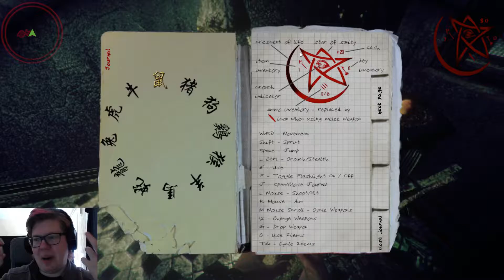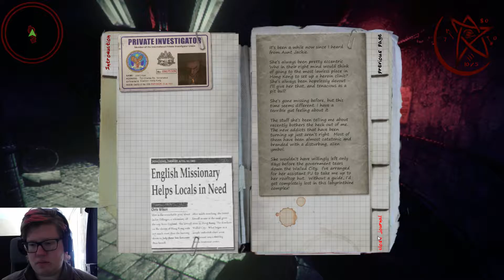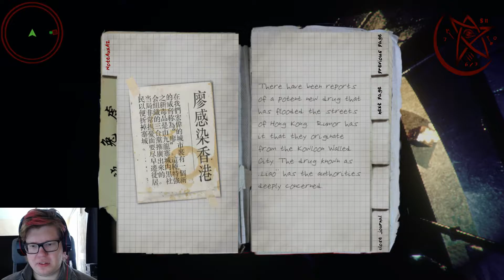FREAKY HELL | Phantasmal - Episode 1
So found out about this little horror game, an early access, where things quickly turn to the very bad!

As many early access games, does it have its flaws and definitely some bugs to fix, but so far is a decent and scary game!